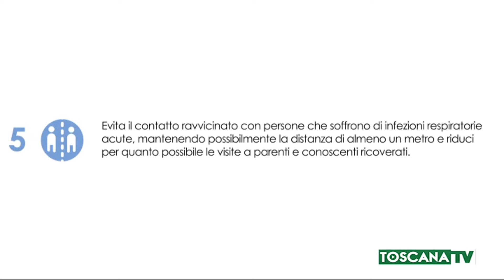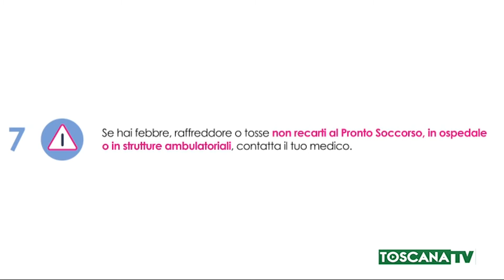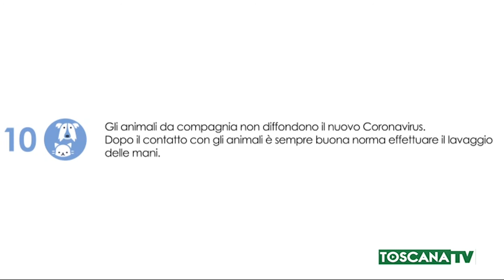2020-03-26 CORONA VIRUS - TUTTE LE REGOLE PER COMBATTERE IL COVID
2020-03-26 CORONA VIRUS - TUTTE LE REGOLE PER COMBATTERE IL COVID